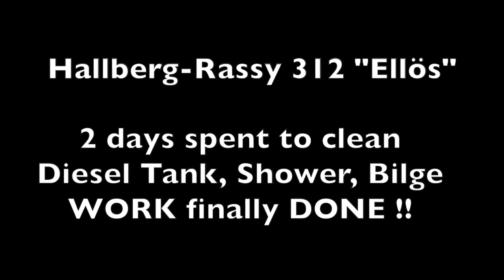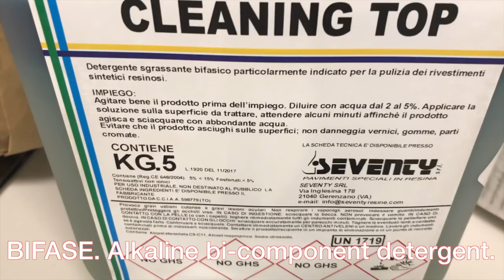Hallberg Rassy 312 "Ellös" - Sea4See - Power Clean!!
Good morning everyone for you the brand new fresh episode of the series "Restoring an Hallberg Rassy 312". Thx to the helping hand of Vasile we clean with hot water the diesel tank and the hose that connect the shower with the bilge such a shit!! But at the and result great!!!

If you like my video, leave THUMB UP and happy to get  your comments I will reply to you!
A hug Gabriele

➡️Many thanks to Toptech Solution and Franco for his immense support and sponsor me:

➡️Many thank to Stefano Moretti & Luca Caironi  of Lineastem for support and sponsor me, if you need a new teak deck do not hesitate to get in contact ,they have excellent prices and professionalism at the top, here the website link and contact infos:

➡️Many thanks to Ennio Prase owner of Prase Media Technologies distributes products for the audio, video and digital signage sectors in Italy include Shure Mics and many other top products, check it out..

➡️Thanks for support me and my project also to:
Joakim of Batsystem for light and electric stuff:

➡️Many Thanks to Stefano Finco owner of  Armare Ropes and Tiziano, among the leading companies in the sector of nautical ropes, offering a comprehensive range of technologically advanced products.check it out!!

➡️For epoxy resin and all stuff related Mr. Marco Cecchi, a master of knowledge and best products around!!

➡️For spare parts for my Hallberg Rassy... thank to Ludwig at  Hallberg rassy Parts!

➡️And off course many thank to Marco Potente, to give the permission to use his music in my videos. He is probably one of the most talented musician and  producer 🎸 !!.
I will forward the website where you can download the tracks for your videos or project.

➡️  About ®Sea4See - Official: Sea4See ⛵ was created with an aim to share my sailing life experiences and knowledge, especially restructuring sailboats. In my youth I worked in a factory where they built kayaks made by fiberglass so.. learn a lot regarding. In my off days from work, I have worked for a long time in a shipyard, further benefiting my knowledge and enhancing my sailing, boat maintenance skills. Today through my sailing vlogs on YouTube, I want to share my sailing stories, sailing lifestyle videos, sailing adventure with all of you. I love working on boats because i belive that all boats have a soul...

➡️ About Gabriele: Hello friends my name is Gabriele and I am an offshore Yachtmaster. A yachtsman who is passionate about everything related to the sea and sailing lifestyle. After having sailed in the various seas of the world, I bought my first boat and then refit her and later I left for a sabbatical year sailing through the islands of the Mediterranean. I am passionate about DIY in sailing boats and now after selling Dreamer which was my first boat, I am restoring "Ellös" a Hallberg - Rassy 312 that will take me back to the seas of the world..

➡️ About My Boats: The Hallberg - Rassy 312 was built for fifteen years between 1979 and 1993. Totally 690 boats were built during this time period. The HR 312 was a very popular model. Until 1986 the Hallberg - Rassy 312 Mark I was built, with the portlights in the blue stripe in the hull and with or without quarter berth. Models without quarter berth had an extra cockpit locker on starboard.

Category
People & Blogs